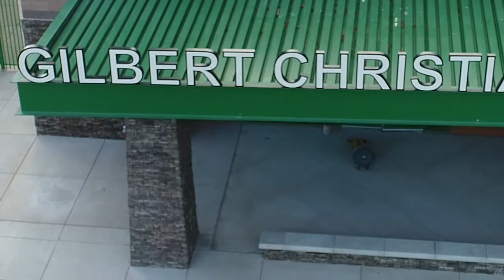Gilbert Christian Schools After Drone Footage